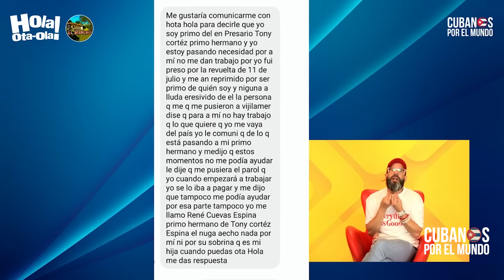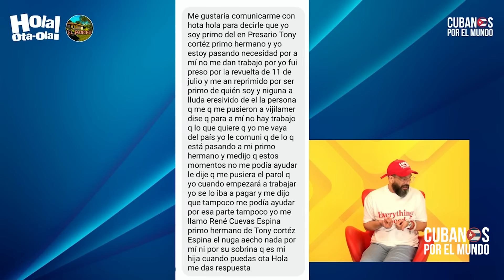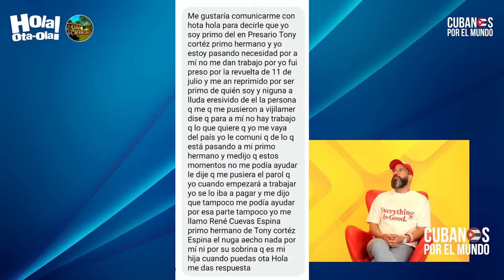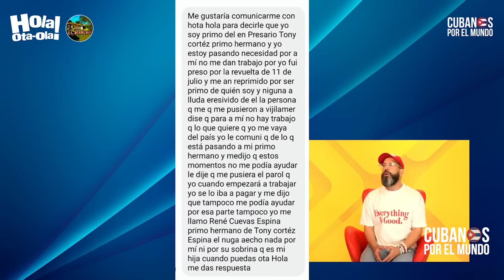“Nadie está obligado a mantenerte en Cuba” Otaola responde al hermano de Jacob Forever entre otros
Otaola le responde a personas que enviaron un video de un presunto hermano de Jacob Forever, en el ánimo de cuestionar al artista urbano. “Nadie está obligado a mantenerte en Cuba”, respondió el influencer, la misma respuesta que le dedicó a un pariente de Tony Cortéz.